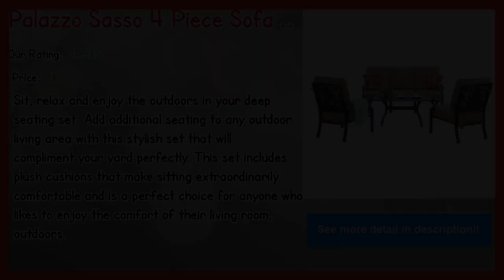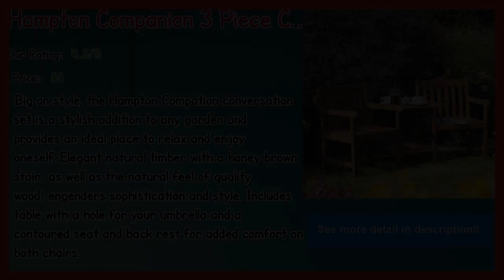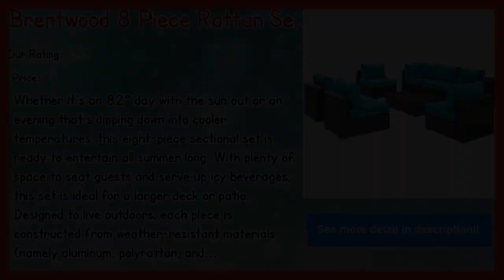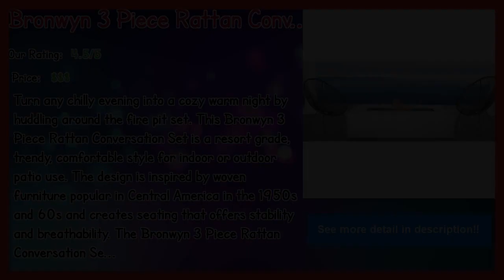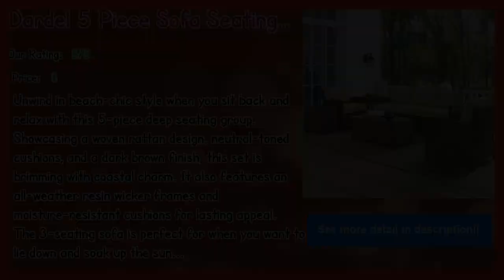Best Selling Cast Aluminum Patio Conversation Sets 2019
Our complete review, including our selection for the year's best Cast Aluminum Patio Conversation Sets, is exclusively available on Spyer Home Decor.